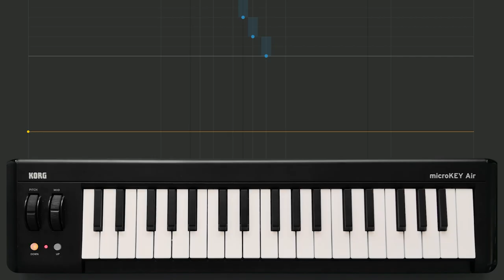New Lessons For Keys - Mark de Clive-Lowe "Hollow"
Keyboard wizard Mark de Clive-Lowe shares some of his low end magic, straight from the album ‘Church’. Octave stretches and syncopation make for a challenge on the left hand.